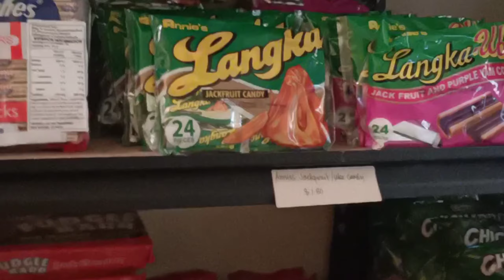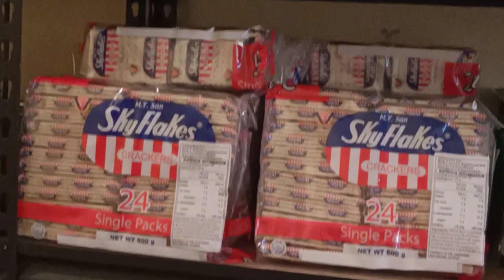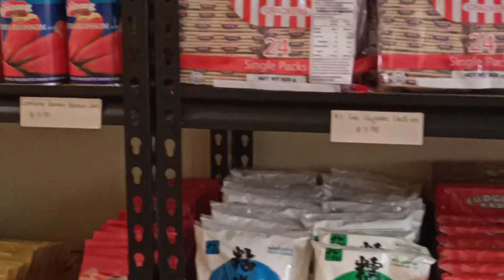PUTTING FILIPINO PRODUCTS ON THE SHELF AND PRICING IT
I've decided to put the items on the shelf for people to check out when they want something to buy here in the shop even if it's only temporary at the moment.